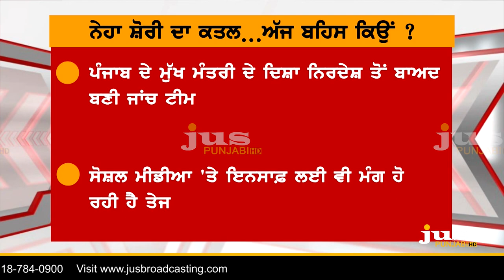Does Neha Shorie's Murder have a Political Connection? || To The Point || KP Singh || Jus Punjabi